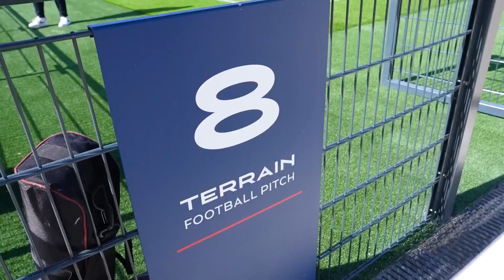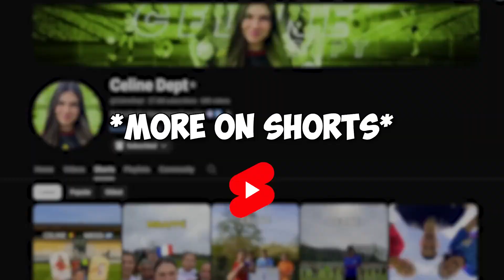Celine Dept Became a PRO Footballer For 1 Day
Celine Dept

I joined @PSG women's team to become a professional footballer. Oh yeah, for 1 day ofcourse..